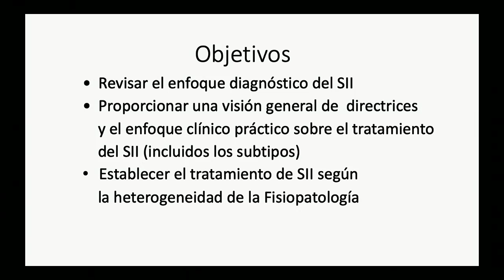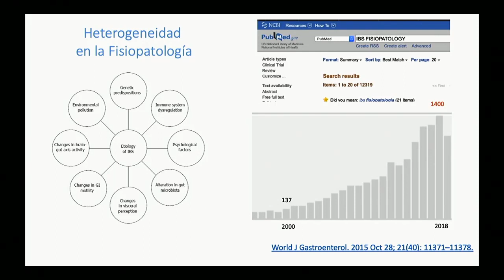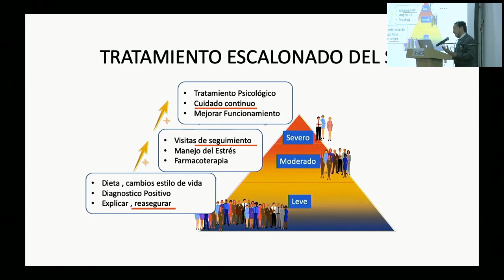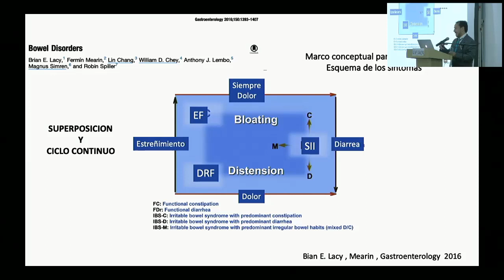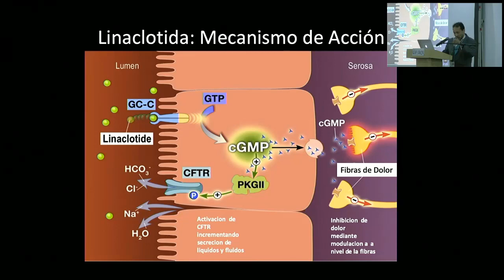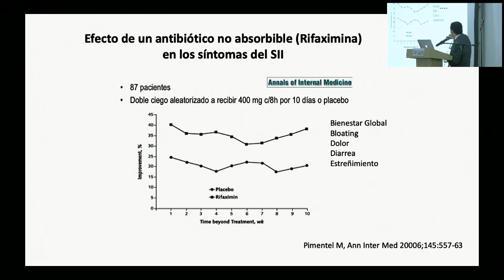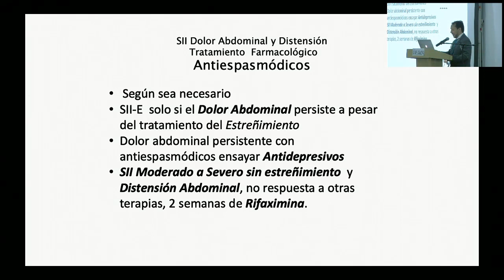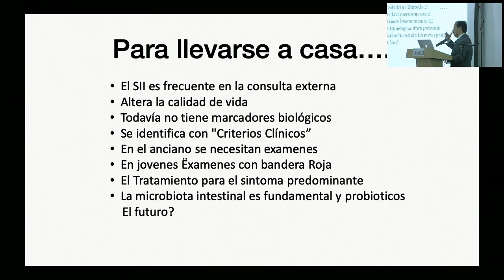09 Síndrome de Intestino Irritable: terapia en la heterogeneidad.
Rafael Carmona, MD.